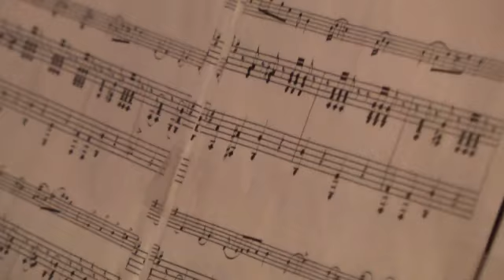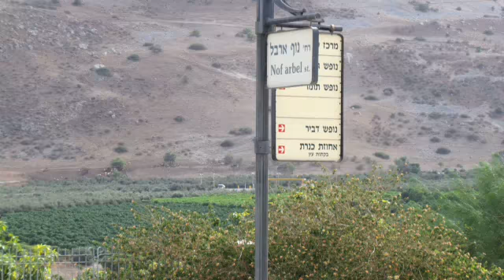Musicians of Tomorrow 4th Year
Dr. Anna Rosnovsky's talented students perform serious classical music for a variety of audiences in northern Israel and elsewhere. The project was founded by the international acclaimed violinist, Prof. Maxim Vengerov. Financial support is needed.